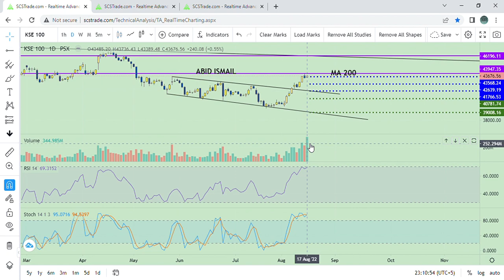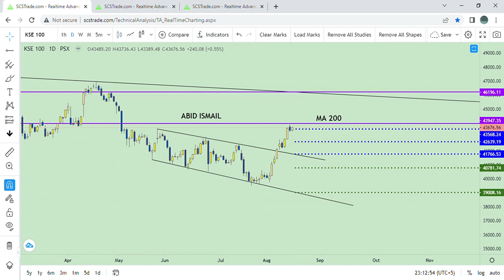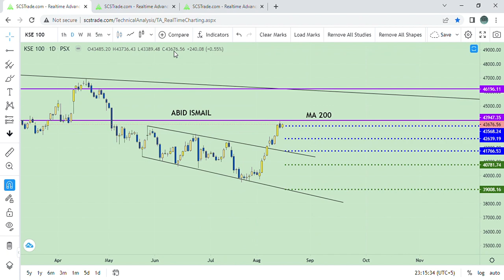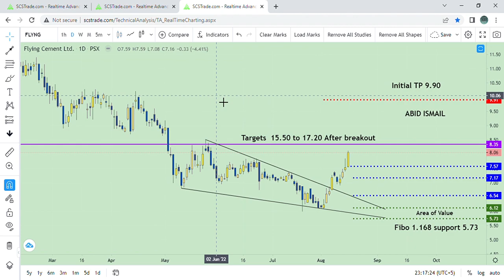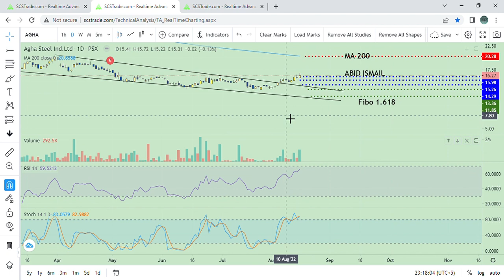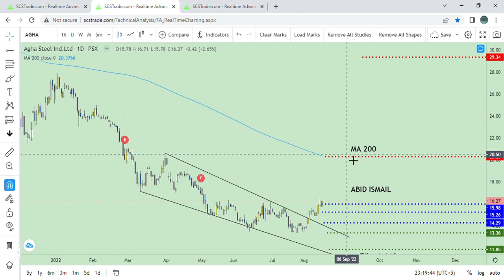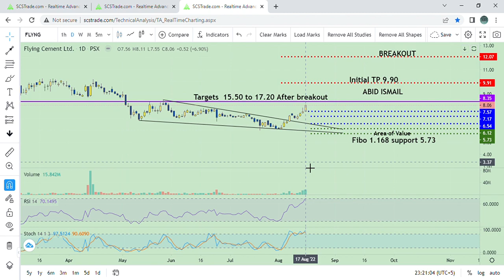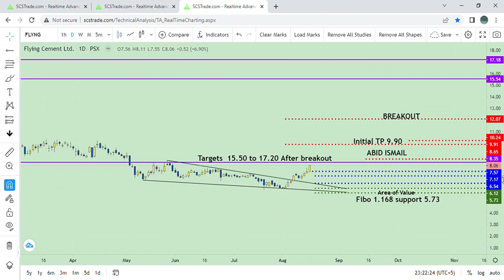Technical review | KSE 100 | AGHA | FLYNG | CPR | for 18 Aug 2022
Mkt cap as on 17 Aug 2022 Rs.7269 Bn.